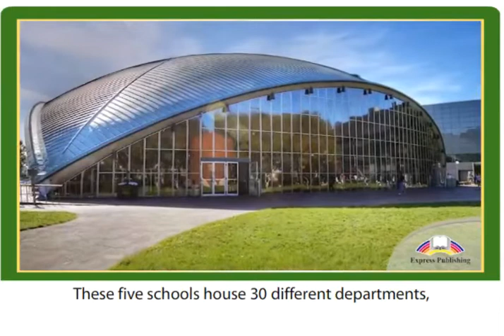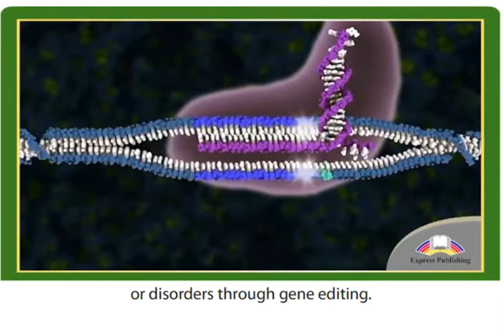11 ACTION Module 6 Video 5 MIT